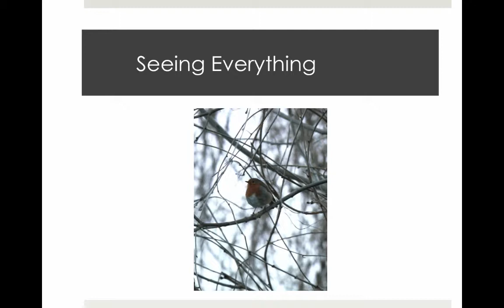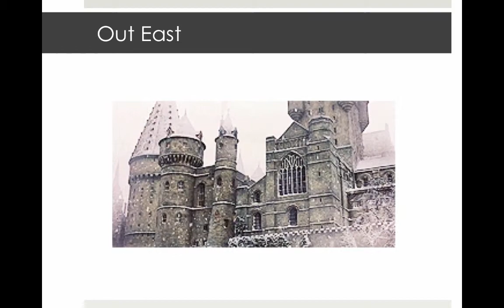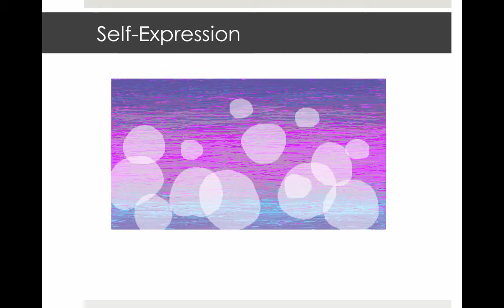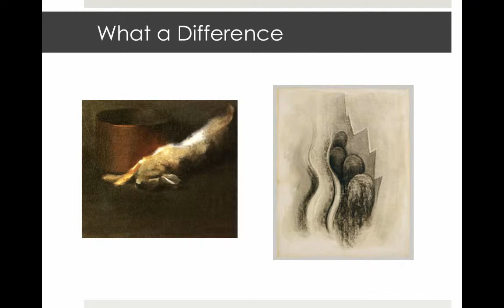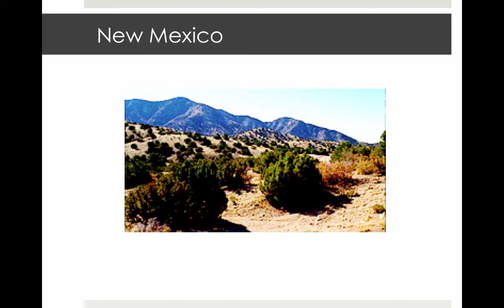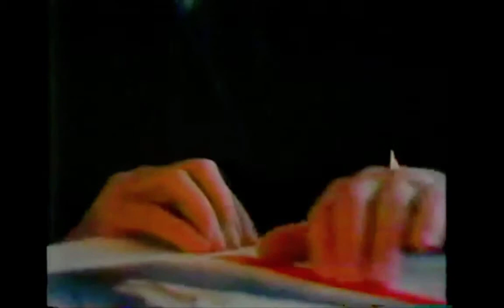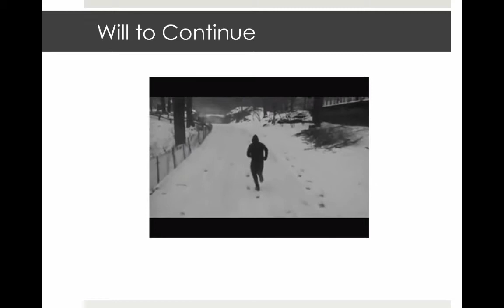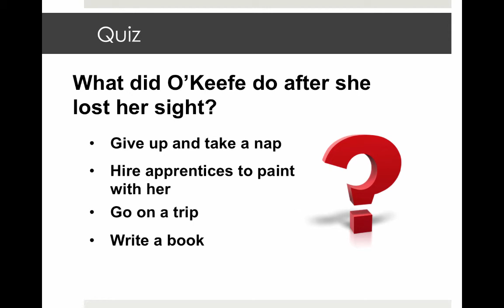Georgia O'Keefe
Table of Contents:

00:24 - The Art of Noticing
00:36 - Seeing Everything
00:48 - Art as Sharing
00:57 - Paintings
01:09 - Surrealistic Point of View
01:18 - Surrealistic Point of View
01:27 - Surrealistic Point of View
01:37 - Surrealistic Point of View
01:52 - Flowers
02:04 - Up Close
02:15 - Audiences Love O’Keeffe!
02:22 -
02:30 - Early Years
02:45 - School
02:51 - Art Lessons
03:00 - Out East
03:10 - O’Keeffe!  Yay!
03:15 - Advanced Studies
03:22 - Illness
03:30 - William Merritt Chase
03:47 - Dead Rabbit with Copper Pot
03:58 - Dead Rabbit with Copper Pot
04:05 - Continuing Education
04:18 - Experimentation
04:26 -
04:35 - Quiz
04:56 - Quiz
05:14 - Quiz
05:38 - Arthur Dow
05:50 - Self-Expression
06:05 - Ideas
06:16 - Experimenting
06:26 - Charcoals & Abstraction
06:41 - Abstract Art
07:19 - Abstract Art
07:36 - Abstract Art
07:40 - What a Difference
08:13 - Number 13 Special
08:23 - Famous Charcoals
08:38 - Gallery Show
08:52 - New York & Steiglitz
09:08 - Wedding (aww….)
09:12 - Skyscrapers
09:29 - Flowers
09:48 -
09:56 - Quiz
10:22 - Quiz
10:44 - Quiz
11:09 - New Mexico
11:20 - New Mexico
11:33 - New Mexico
11:41 - New Mexico
11:50 - New Mexico
11:58 - New Mexico
12:07 - Helping God
12:14 - Fame
12:22 - Video
12:34 - Video
17:01 - International Travel
17:08 - Inspiration
17:20 - Clouds and Rivers
17:28 - Blindness
17:38 - Will to Continue
17:46 - Will to Continue
17:58 - Assistants
18:08 - Continued Success
18:16 - Death
18:27 -
18:33 - Quiz
18:48 - Quiz
19:08 - Project